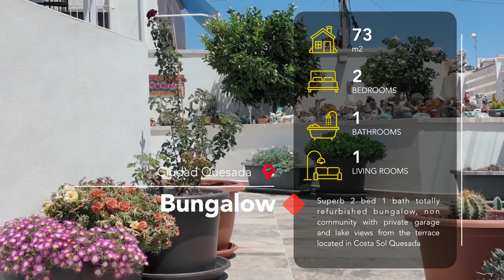Superb 2 bed 1 bath totally refurbished bungalow, non community with private garage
Discover your new home in this charming Bungalow! Located in a quiet and cosy urbanisation, this 73 m² built bungalow offers all the comforts you need. With a modern design and fully renovated, it has 2 bedrooms and 1 bathroom with walk in shower, ideal for a family or for those looking for extra space. The open plan kitchen integrates perfectly with the living room, creating a warm and cosy atmosphere for your family gatherings.

The bungalow has a basement perfect for storage, as well as a private garage with space for a large car. To the rear, you will find a patio with a glazed room ideal for enjoying barbecues all year round. From here, an elegant spiral staircase leads up to a large terrace with stunning views of the lake, where you can relax and enjoy the peaceful surroundings.

In addition, the property comes with fitted wardrobes, storage room and a balcony that adds an extra touch of charm. Built in 1986 and in excellent condition, this house is a unique opportunity to live in a place that combines comfort and style. It does have a built in airconditioning,

so don't miss this opportunity and come and visit it!

Petra Honig Estate Agents located in Ciudad Quesada, La Marquesa Golf course and El Raso offering property for sale on the Costa Blanca, Spain.